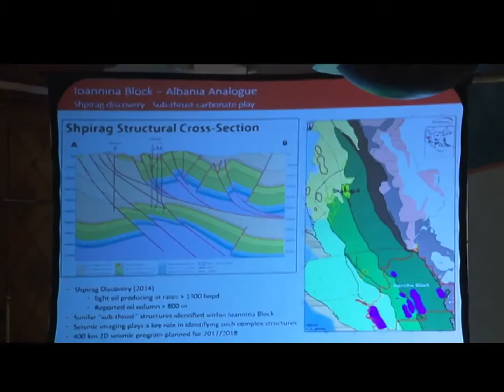Σήμερα Διαπιστώνουμε ότι Είμαστε Πλούσιοι..... σε Κοιτάσματα Υδρογονανθράκων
Όμως το Γνωρίζαμε 10 Χρόνια Πριν. τα οποία Χάθηκαν μια για Πάντα. Η Κύπρος τα Αξιοποίησε και Ετοιμάζεται για τονδικό της "ΖΟΡ". τον Ονησιφόρο.